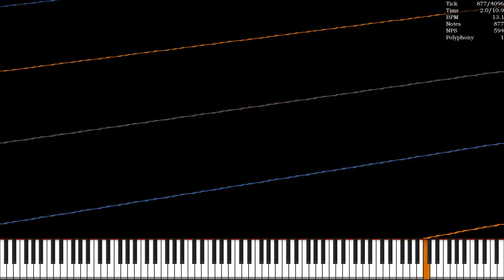[MIDI] N16.mid - 8.38 Million Notes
Used Program: UMP, FFmpeg
Used Soundfont: CFaz Keys IV (Extended Layers, 3s Release, No-Pan).sfz
Used Synth: Keppy's MIDI Converter (500 Voices)